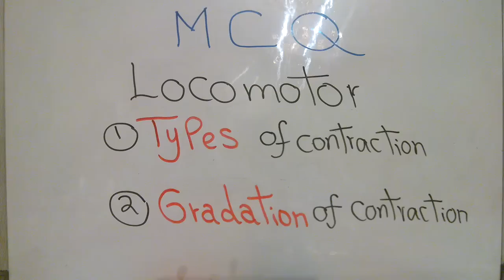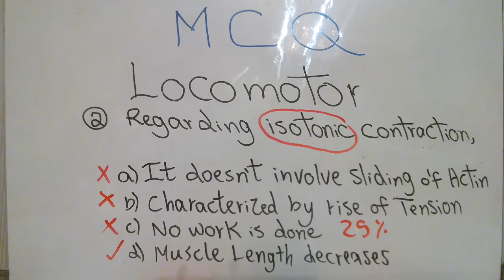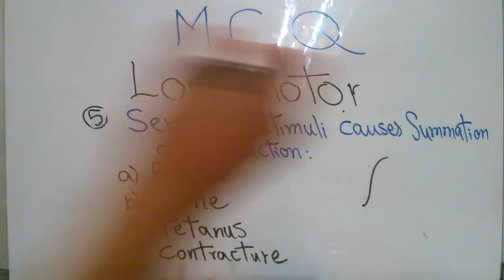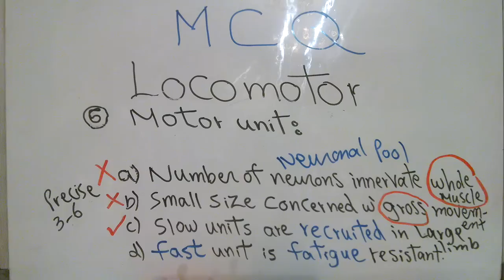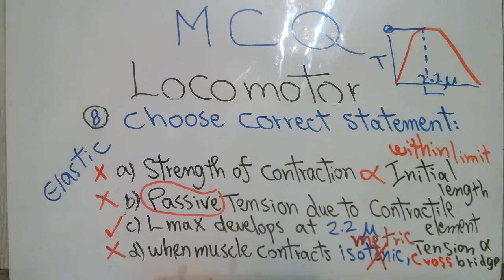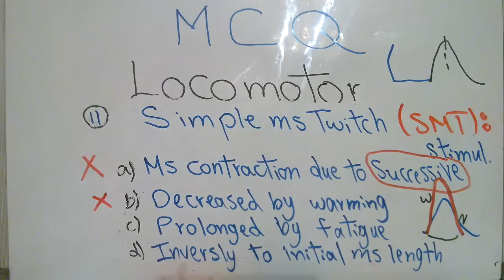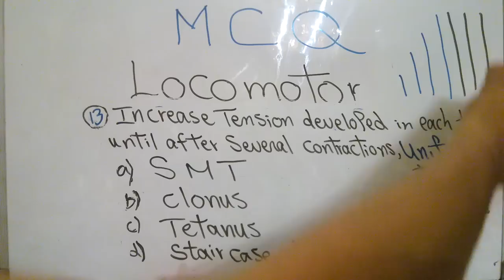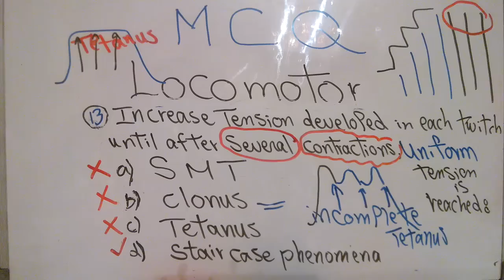MCQ Locomotor new system (Types and Gradation of contraction) dr mohamed fayez